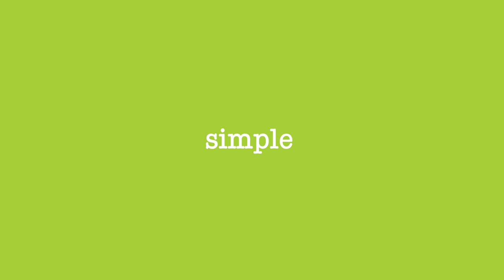Plant Patterns Ep. #8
Imagine your self-expression with plant patterns. You’re always ‘The Artist in the Garden’.